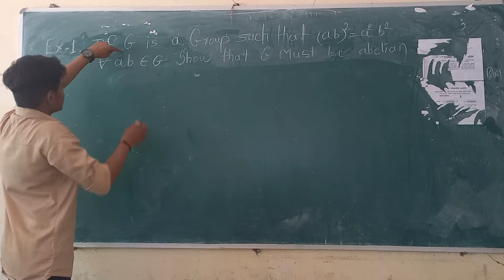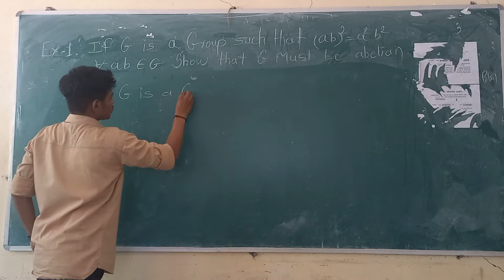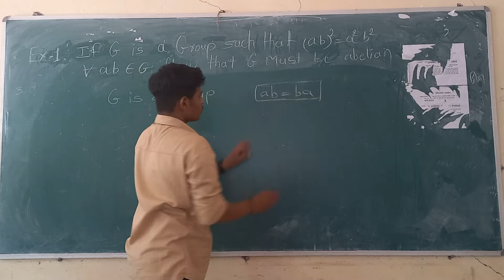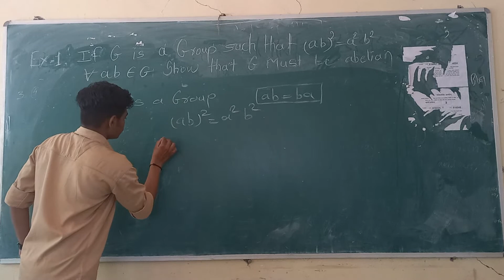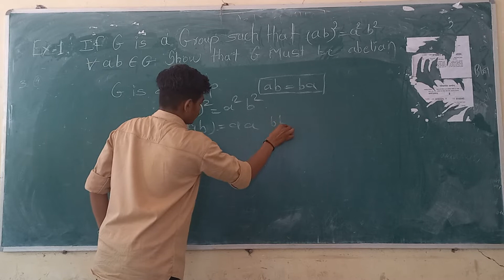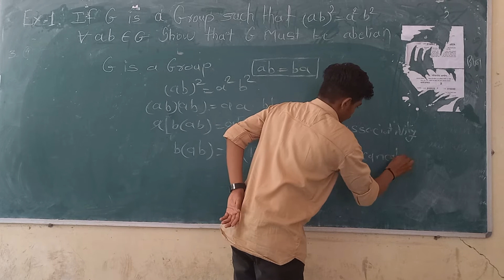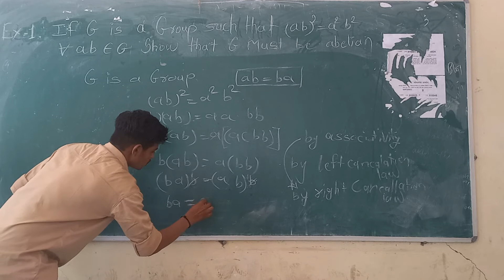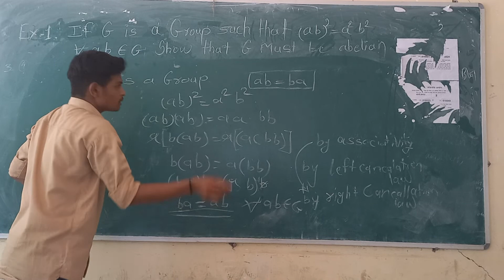abelian group example